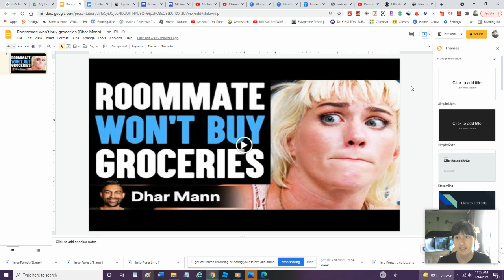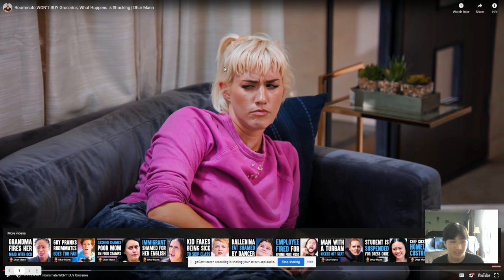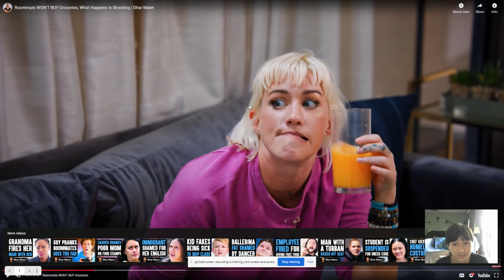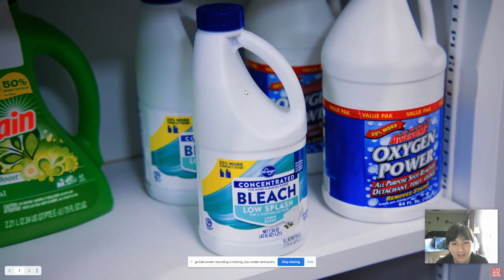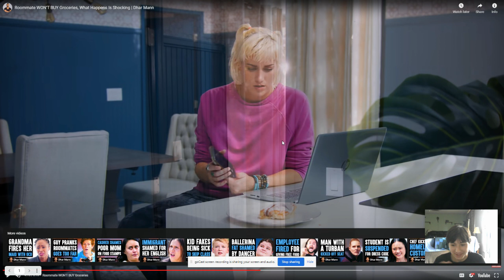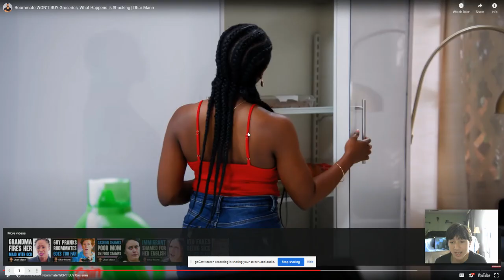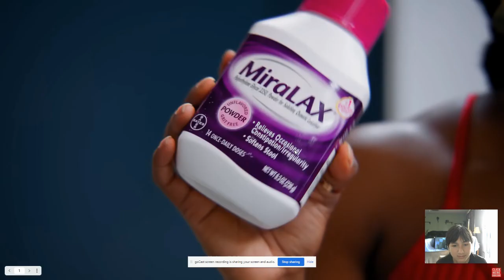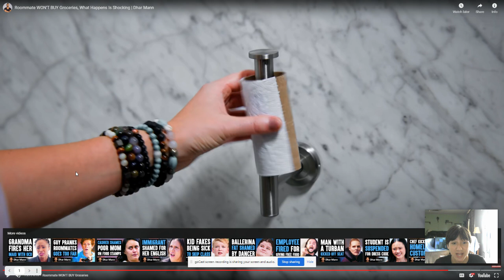Roommate won't buy groceries (Dhar Mann)